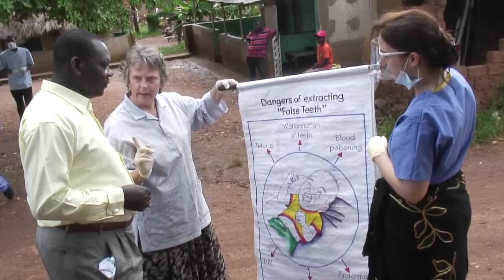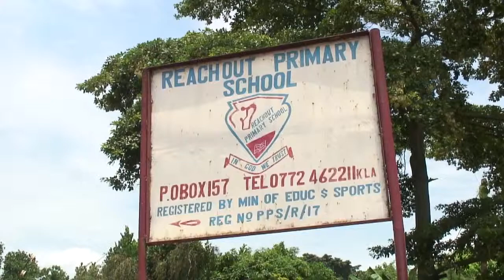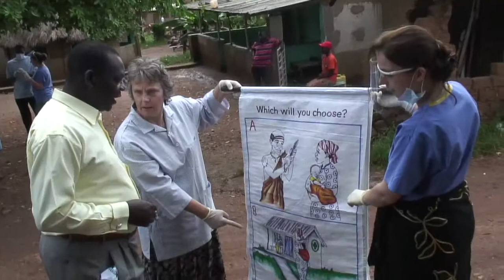Christian Relief Uganda - Dental Mission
Charity video produced by Manchester-based Christian Relief Uganda run regular dental missions in Uganda. A team of volunteer dentists travel from the UK to set up temporary clinics in schools, villages and prisons to offer free dental care to those who otherwise would never be able to afford it. For many patients this is their first ever trip to the dentist. This video follows a team as they set up clinics near Lake Victoria in March 2010.